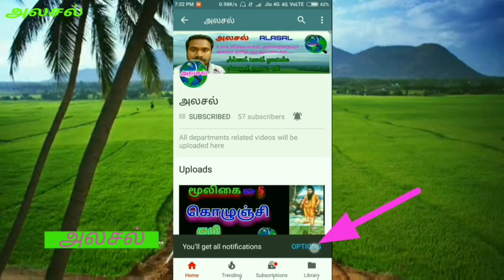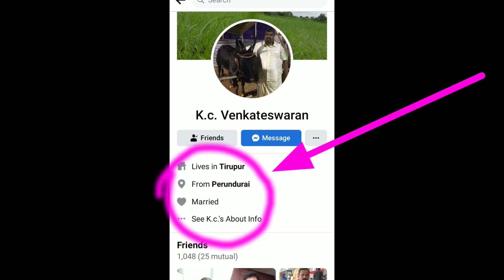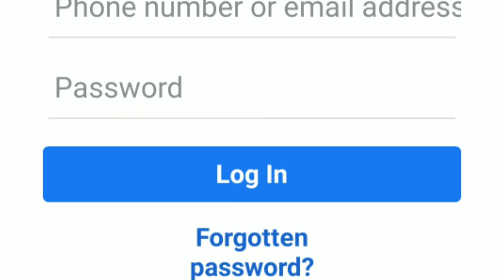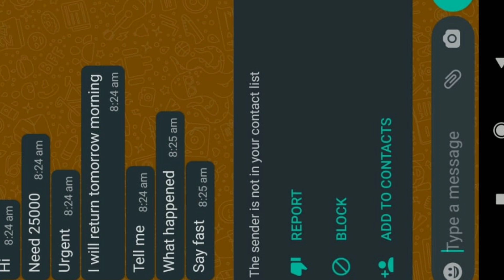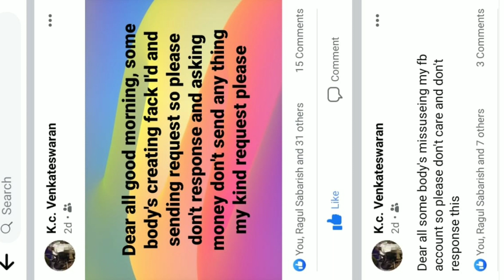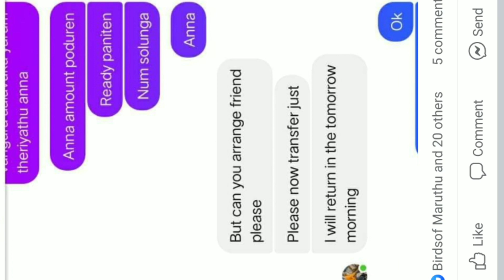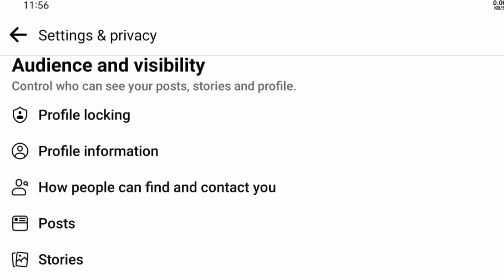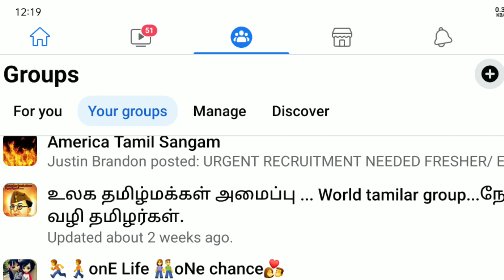முகநூலில் உங்களை குறிவைக்கும் ஏமாற்று கூட்டம் | facebook cheaters | அலசல் | Alasal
முகநூலில் உங்களை எப்படியெல்லாம் ஏமாற்றுகிறார்கள் என்பதை பற்றியும், அவர்களை அடையாளம் கண்டு கவனமாக தப்பிப்பது எப்படி என்பது பற்றியும் இந்த காணொளியில் கொடுத்துள்ளோம்.